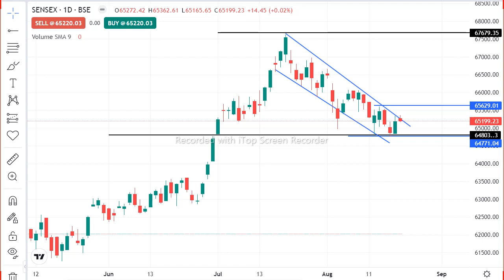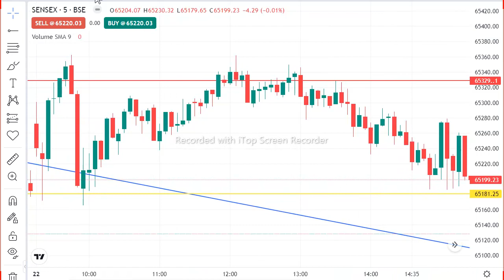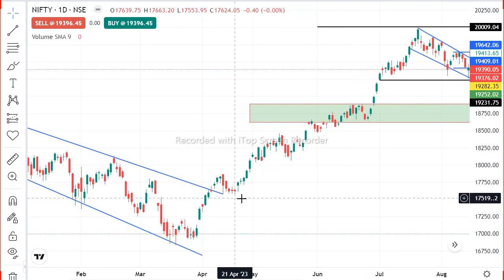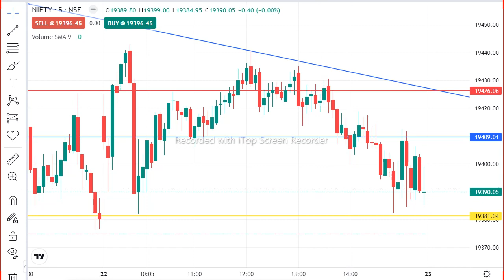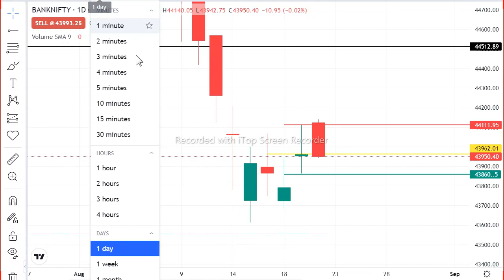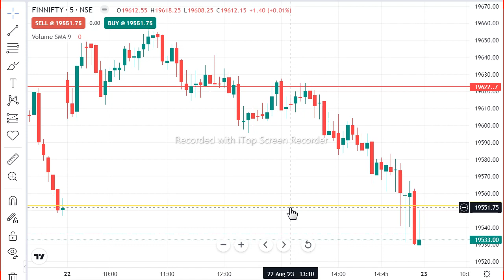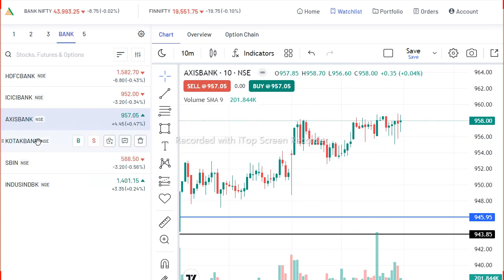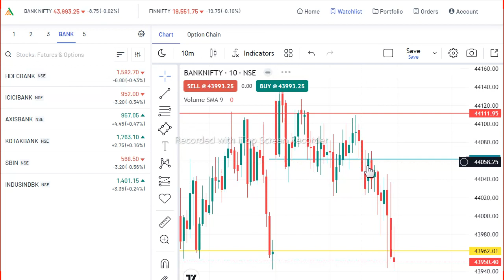chart , nifty 50 ,banknifty , Finnifty , sensex ,Dey perfomance , STOCK MARKET ,Trade,MIDCP NIFTY